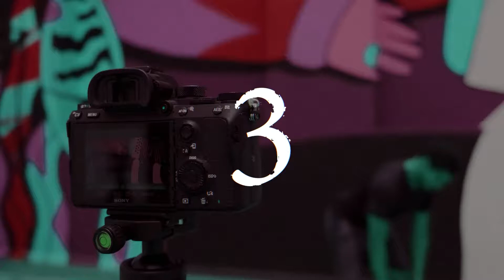Sea Shanties Assassin's Creed Black Flag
Here's a compilation video of some of the Assassin's Creed Black Flag game's sea shanties.